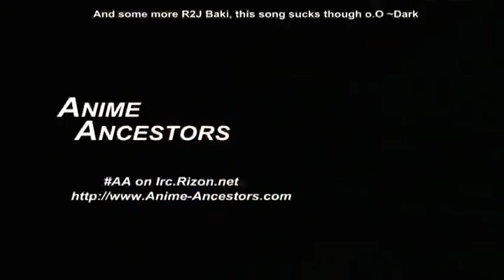Baki Season 2 Episode 2 (TAGALOG DUBBED)